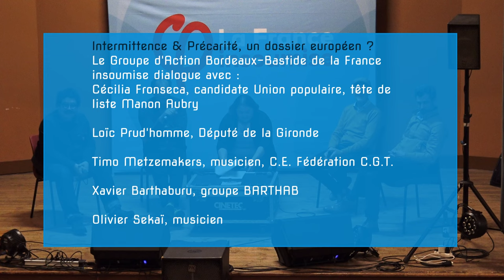Intermittence et Précarité, un dossier européen ?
1/2 Ce vendredi 19 avril 2024, le Groupe d'Actions Bordeaux-Bastide de la France insoumise a invité Cécilia Fonseca, candidate Union populaire, liste Manon Aubry; Loïc Prud'homme, Député de la Gironde, Timo Metzemakers, C.E. Fédération C.G.T. & contrebassiste ; Xavier Barthaburu, groupe musical BARTHAB* ; et Olivier Sekaï, musicien.
Thème de la soirée, rarement abordé lors d'élections voire en générale, l'intermittence et et la précarité.

1:51 Timo Metzemakers nous présente l'intermittence.
8:17 Loïc Prud'homme répond à la question "Comment peut-on faire avancer le débat sur l'intermittence et la précarité à l'Assemblée nationale ?"
13:57 Timo Metzemakers aborde les négociations entre "partenaires sociaux".
21:02 Cécilia Fonseca s'exprime du fait que malgré la précarité de ce régime de l'intermittence, il pourrait être proposer au niveau européen.

Dans la seconde partie, deux témoignages d'un musicien et d'une écrivaine complètes cet échange.

*Ce sextet BARTHAB venait de jouer précédemment, en configuration trio, composé de Thérèse Labrousse, violoniste, Galen Hartley, guitariste et Xavier Barthaburu, compositeur multiinstrumentiste, qui ici chante, joue du violoncelle et de la guitare.